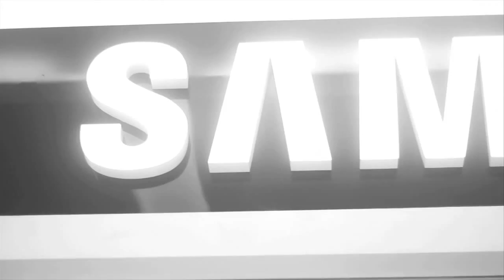TheWay Banky W does it...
This is a peak into Banky's world as he got ready for the Concert that launched his new album "R&BW". and from Spinlet. iTunes soon, too. The song playing was produced by Spellz, and it is called "The Way" (pun intended :-) )